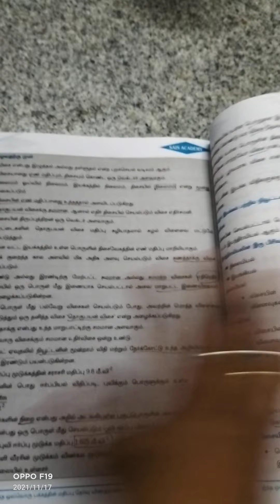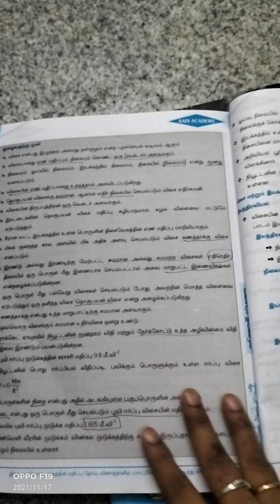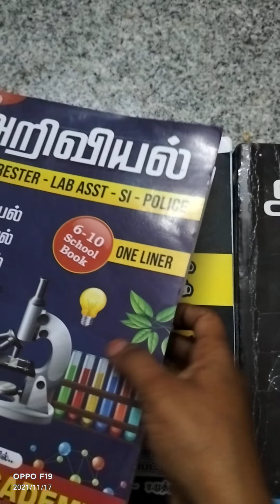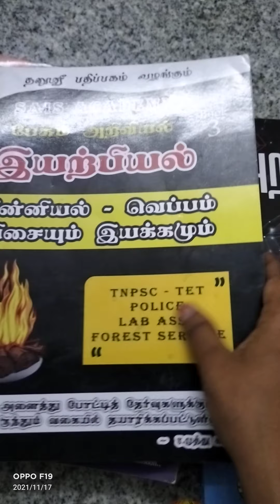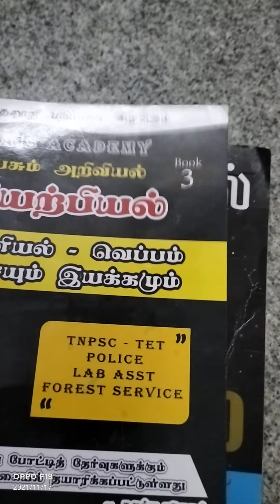sais and taf my study notes 10 th இயக்க விதிகள்